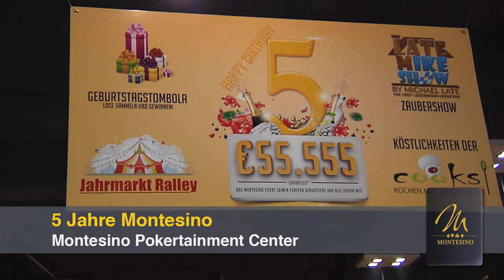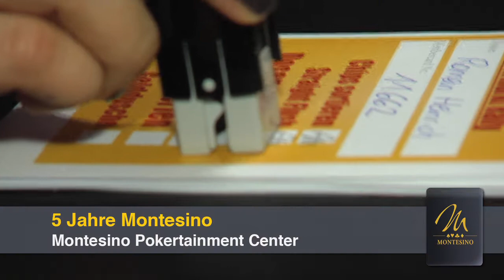Montesino 5 Jahres Feier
Das Montesino in Wien feierte seinen 5. Geburtstag.